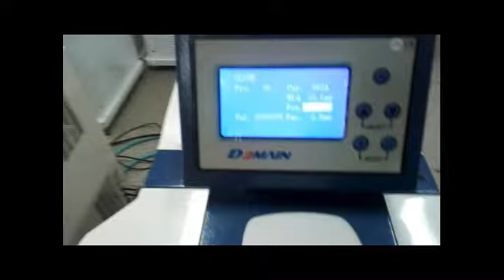Laser spot welding machine for jewelry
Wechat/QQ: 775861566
Skype: amy92928